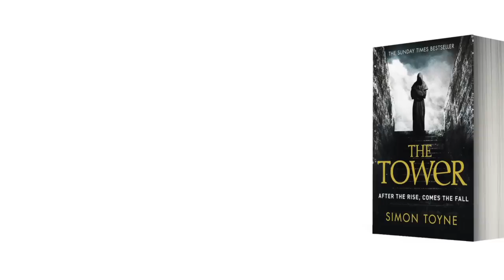Simon Toyne on The Ruin Trilogy (BookD - Video Podcast #2 Part 2 of 8)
Author Simon Toyne tells BookD about his next book, the first one after finishing the Ruin Trilogy. He talks about the possibilities of revisiting the world of that series in the future, and how it feels to be building on new ideas and characters.

Click to buy 'The Tower'

BookD is the place that brings you the stories behind your favourite authors. Watch interviews with some of the world's most talented people and listen to them exchange ideas on books, art, humour, music and culture. Hosted by Tanya Brennand-Roper and other guests from the world of publishing.

Starring - Simon Toyne
Hosted by - Tanya Brennand-Roper and Emad Akhtar
Producer - Toby Madden
Edited by - Toby Madden and Tanya Brennand-Roper